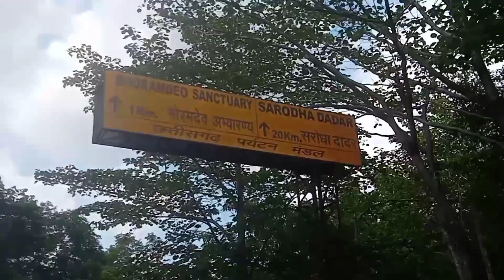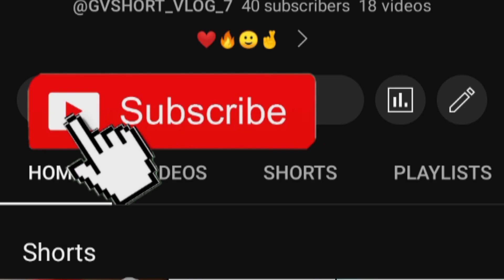FINALLY ☺️ APNA DREAM PLACE 🌏 BHORAMDEV 🔱 PAHUCH HI GAYE EP-3